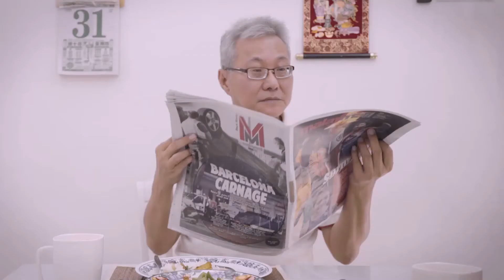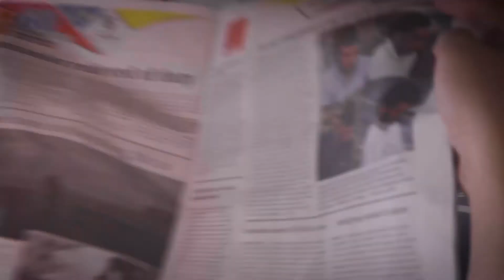Mengidam - A Merdeka Film by CARPUT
Will Jeff finally be accepted by his conservative father-in-law? Watch this video to find out.

Selamat Hari Kebangsaan from all of us at CARPUT!